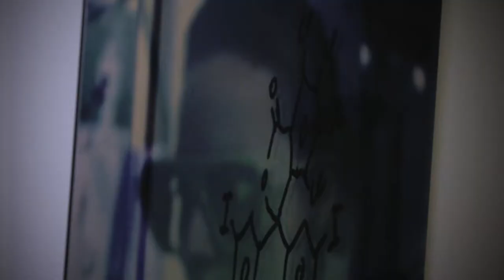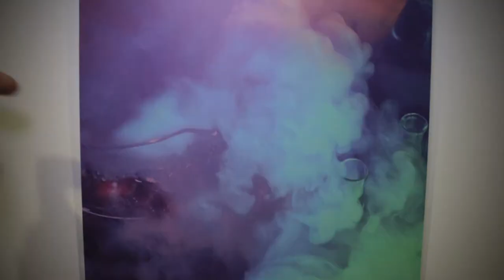ARTscience Chemistry goes Fine Arts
Artists visualized/materialized their impressions after a tour through the chemistry labs of the University of Regensburg.